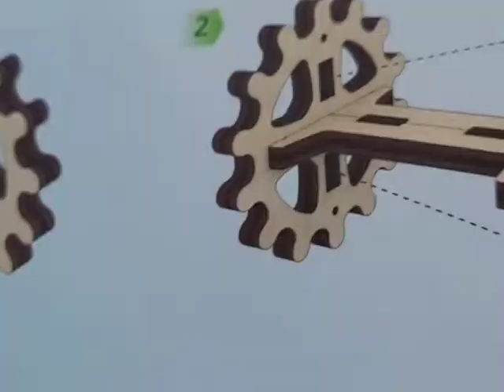Мы родились и выросли в СССР.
поэтому мы такие  веселые)))